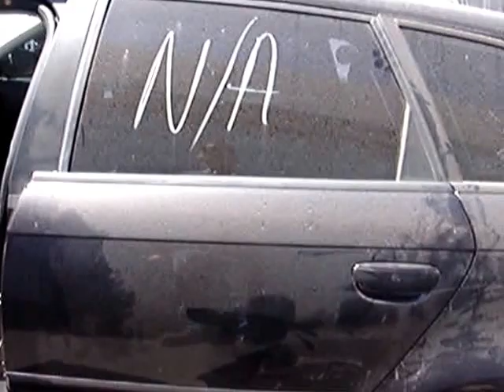09 Audi A3 S-line;Gray door complete:$300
Came from a 2009 Audi A3 S-Line with only 55k miles on it. No side mirrors or inner door card, but otherwise all else is included for $300 each. Glass, regulator, motor, lock/latch, and all trim. I am Max's German Car at 15020 Oxnard st Sherman Oaks, CA 91411. I take credit cards and ship. I do installation and repair. Check me out at maxsgermancar.com or my You Tube Channel: The Max breakman channel. I will meet or beat any Ebay price for the exact same item with shipping posted before this video.